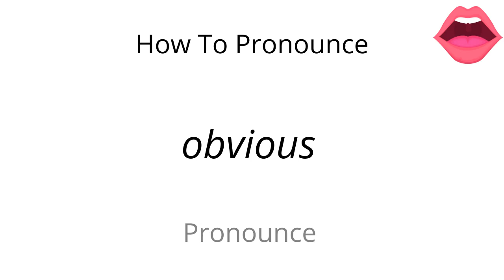How to pronounce obvious